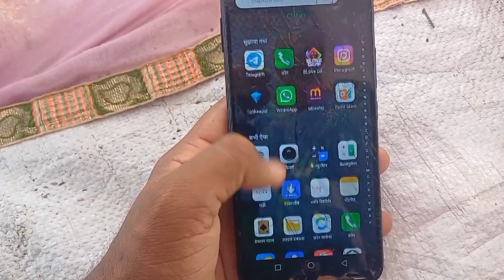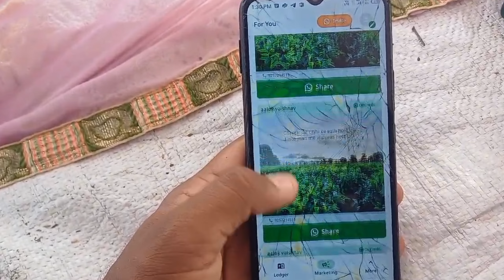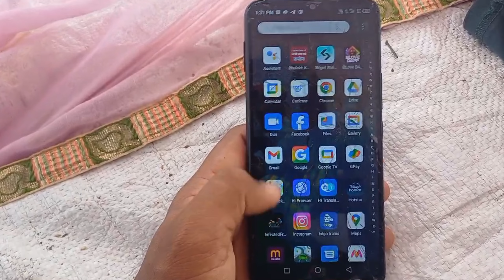OkCredit App | OK Credit Kaise Use Karte Hain | How To Use Okcredit | Len Den Khata App Download